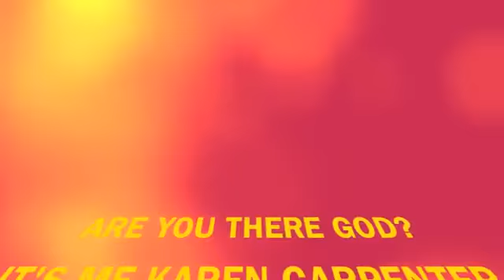KIM HALE CHOREOGRAPHY - "Are You There God? It's Me, Karen Carpenter?" the Musical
"Are You There God? It's Me, Karen Carpenter" -- the musical mashup parody that rocked the Attic Theatre in Culver City, the Cavern Club Theatre in Silverlake and the Hudson Theater in Los Angeles.

Directed by Dane Whitlock
Choreography by Kim Hale

Agent: Jim Keith - Movement Talent Agency